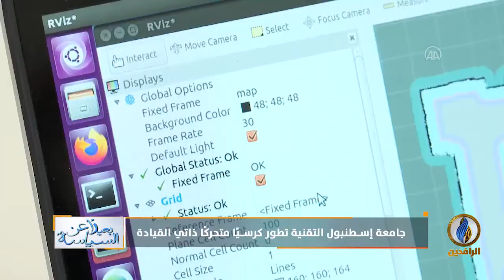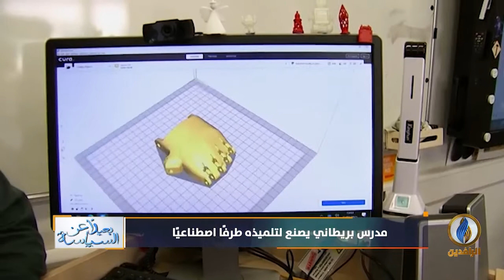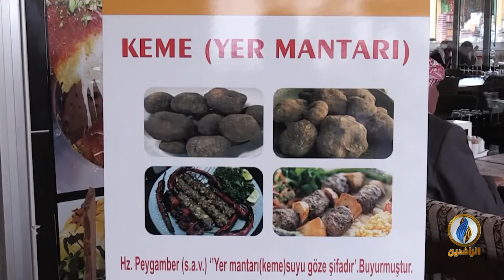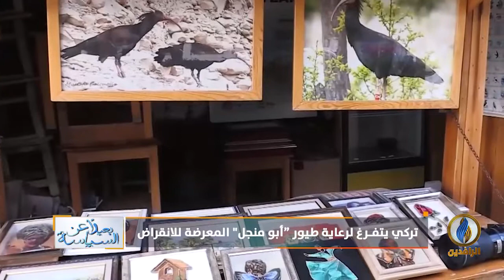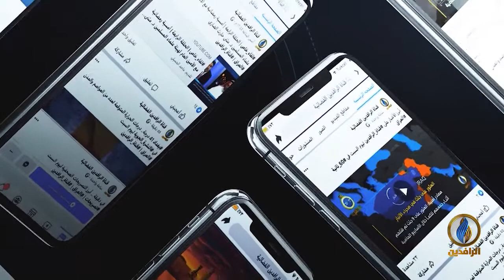بعيدا_عن_السياسة | ح 157 | 4 - 04 - 2021